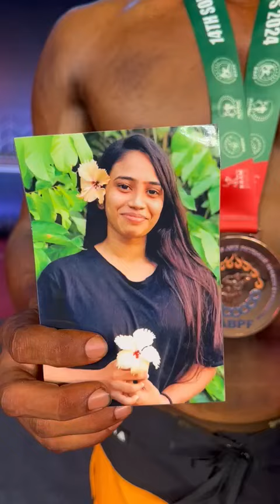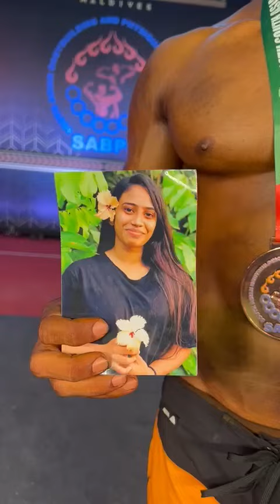💝 Heart touching story by Bodybuilder Vishwa Tharuka, The Sport physique Bronze Medalist at South As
💝 Heart touching story by Bodybuilder Vishwa Tharuka, The Sport physique Bronze Medalist at South Asian Bodybuilding and Physique Sport Championship 2024 - Maldives

Vishwa told that it was his wife who encourage him into sports, by helping him and encouraged a lot. He reminded the sad incident that on a rainy day while he was riding a bike with his wife on a motorcycle, they met an accident and lost her last September.

According to VishwaTharuka, his wife was waiting for him to win this tournament and finally he is happy that he won the Bronze Medal. Vishwa dedicated this victory to his late wife with love ❤

We are proud of you Vishwa! your love will always protect and will guide you. Keep up the good work. 👏❤🫶